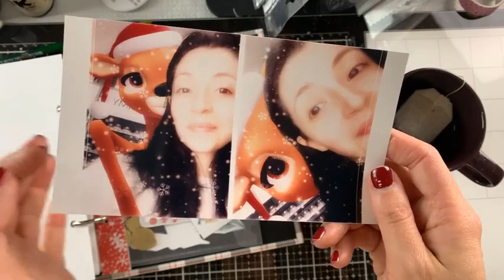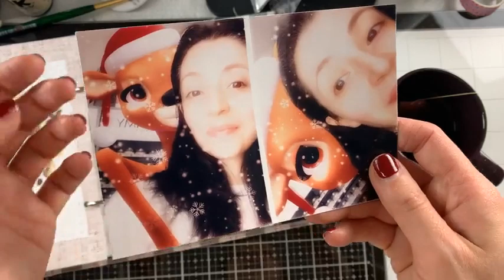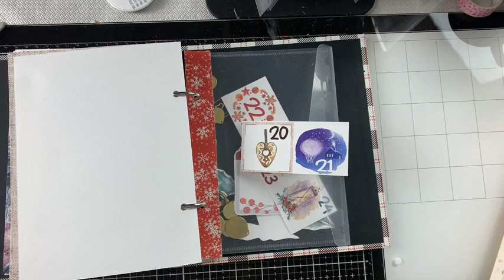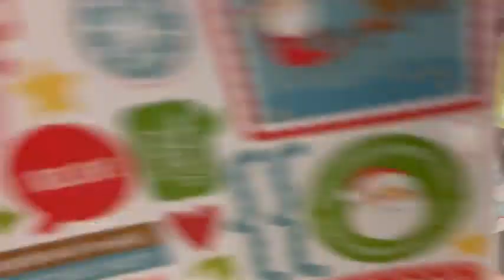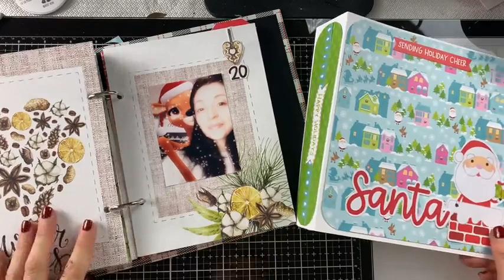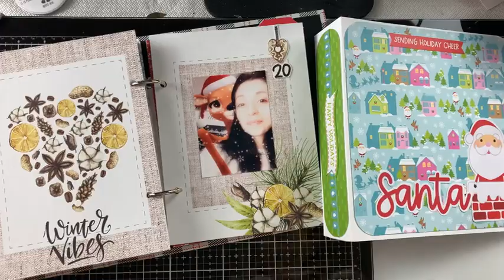Oggi dobbiamo fare un sacco di cose Live 20 Dicembre 2020